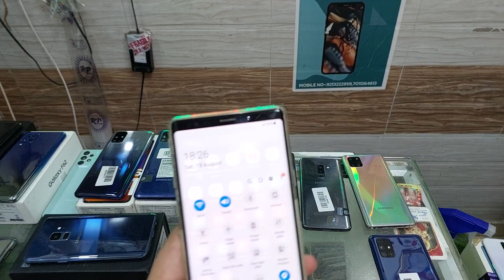dealss is back